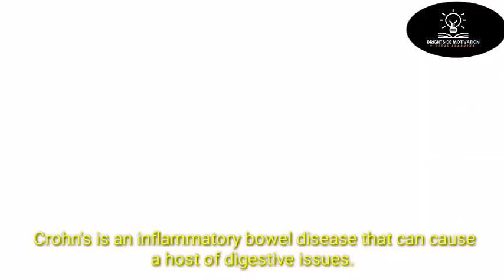MrBeast suffers from Crohn's disease| Who is MrBeast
mrbeast,mrbeast gaming.
The American youtuber and philanthropist
MrBeast suffers from Crohn's disease.

Crohn's disease is a type of inflammatory bowel disease.

It causes swelling of the tissues (inflammation) in your digestive tract, which can lead to: 1.abdominal pain
2.severe diarrhea
3. fatigue
4.weight loss and malnutrition.

For those who have never heard of it, Crohn's is an inflammatory bowel disease that can cause a host of digestive issues
whenever his friends go out to eat, he has to pack his own food if he wants to prevent a severe stomach ache. While his friends get to dine on fine pizzas and chow mein.

Pray for this philanthropist to quick recovery.